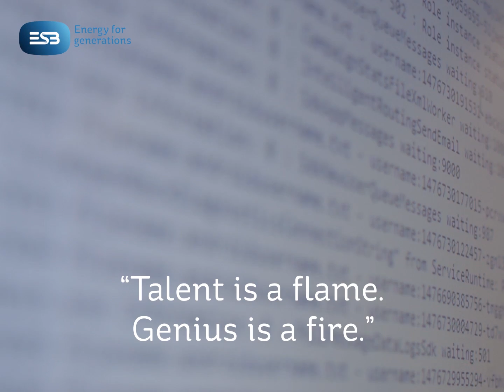ESB Spark of Genius 2017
The ESB Spark of Genius Award will see one Irish company win €25,000 and the opportunity to exhibit at Web Summit, along with mentoring support from top executives at ESB.
Start-ups can apply for the ESB Spark of Genius competition
The closing date for entries is Sunday 10th September 2017. A shortlist of five will pitch live on RTE 2FM’s Eoghan McDermott Show and three winners will travel to Lisbon for the live pitch at Web Summit.
The ESB Spark of Genius Award is open to high potential technology start-ups who have been in operation for less than three years and have received under €1 million in funding.

Previous winners and featured in this video include OpenBack (2016): who enable any App to deliver powerful personalised notifications to users, increasing engagement and retention of lapsed users.
BizSimply (2015): An employee management start-up which has secured over €1.95m in funding. Co-founded by Norman Hewson, John Forde and Mikey Cannon.
Smart Things (2012): Internet of Things start-up which has been purchased by Samsung for approximately €177m.  Founded by Alex Hawkinson, Jeff Hagins, Scott Vlaminck, James Stolp, Andrew Brooks, Ben Edwards and Jesse O'Neill-Oine.
Datahug (2010): A data science company which has raised €4.87m ($5.5m) in funding to date and has offices in Dublin and San Francisco. Founded by Connor Murphy.